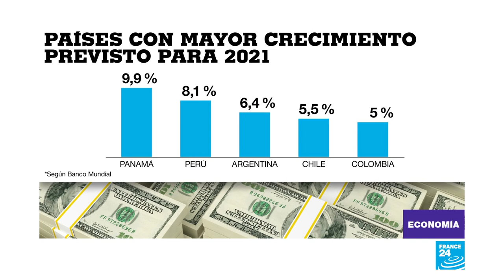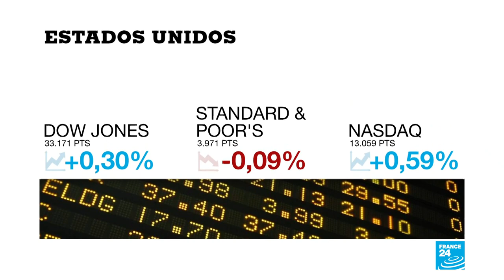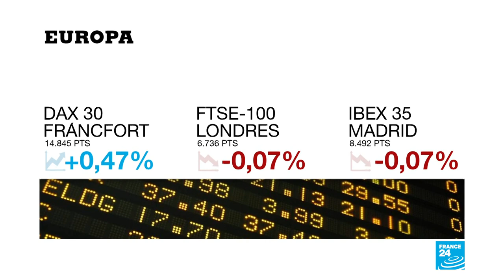Los millones que costó al comercio internacional el bloqueo del Canal de Suez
Una larga fila de barcos espera cruzar el Canal de Suez, donde el tráfico se reanudó después de que el buque mercante “Ever Given” fuera liberado y tras seis días de bloqueo en una de las vías marítimas más importantes del mundo, lo que representará sobrecostos en el comercio global.